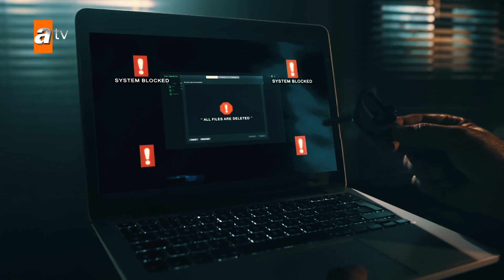Vatanı vatan yapan uğruna ölenlerdir! - Ben Bu Cihana Sığmazam 36. Bölüm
Atakan, Cezayir'den yardım istemek için Karadeniz'e gelir. Cezayir'in cevabı ne olacaktır?

36. Bölüm Özeti:
Cezayir Türk aradan geçen bir senelik zaman diliminde 5 büyük silah tüccarını toplayarak “Dayılar Masası” adı altında bir ortaklık kurmuş, başına da yeğeni Ateş’i oturtmuştur. Artık işlerden elini ayağını çekmiş halde, eşi Leyla ve ailesiyle birlikte memleketinde sakin bir hayat sürmektedir.

Ancak kim olduklarını bilmediği yeni düşmanları onu rahat bırakmazlar. Önce silah yüklü gemisi Akdeniz'de saldırıya uğrayıp kaçırılır. Ardından aynı düşmanlar onu da bulup öldürmek isterler. Saldırıdan kurtulan Cezayir, eski dostu Atakan’dan yeni düşmanlarının kim olduğunu öğrenir.

Bu düşman, Türkiye'nin Mavi Vatan politikasından ve en fazla silah ihracatı gerçekleştiren ülkelerden biri olmasından rahatsızlık duyan “Müttefikler” isminde uluslararası bir konsorsiyum dur. Dayılar Masası’nın bir benzerini kurarak, yerli işbirlikçileri ile beraber saldırıya geçmişlerdir. Ve bu sefer hedefleri sadece Cezayir değil, aynı zamanda Türkiye’dir.

Leyla’ya emekli olduğunu ve işlerden elini ayağını çektiğini söyleyen Cezayir, yapması gerekenin ne olduğunu çok iyi bilmektedir. Fakat bu aynı zamanda Leyla ve kızı Suna’yla arasının bozulmasına sebep olacaktır.

Yapım: KYN
Yönetmen: Mustafa Şevki Doğan
Senaryo: Zülküf Yücel, Zehra Yücel

Oyuncular: OktayKaynarca (Cezayir), Ebru Özkan Saban (Leyla), Ali Seçkiner Alıcı (Kurban Baba), Ragıp Savaş (Atakan), Burak Çelik (Jean Luc), İsmail Demirci (Onbeşli), Mina Derman (Suna), Batuhan Sezer (Ömer Asaf), Levent Özdilek